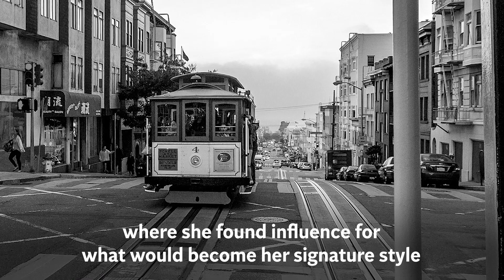Pacita Abad: Google Doodle commemorates Philippine artist and activist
Google is celebrating a momentous day in the history of the Philippines, with a Doodle of artist and activist Pacita Abad.

On this day (31 July) in 1984, Abad made history as the first woman to receive the country’s prestigious Ten Outstanding Young Men art award.